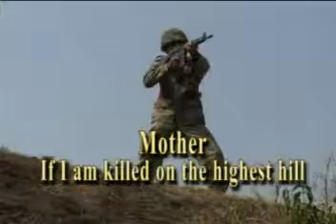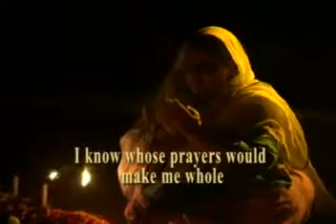Mother O, Mother of mine